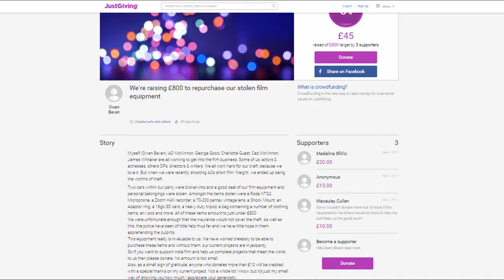Fundraising to Replace STOLEN EQUIPMENT